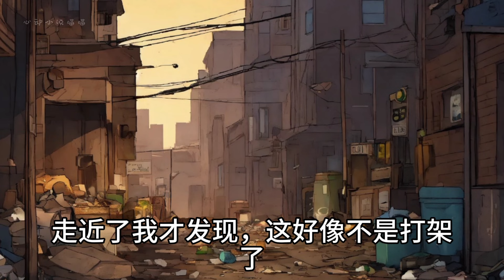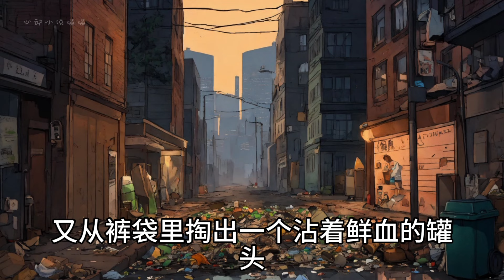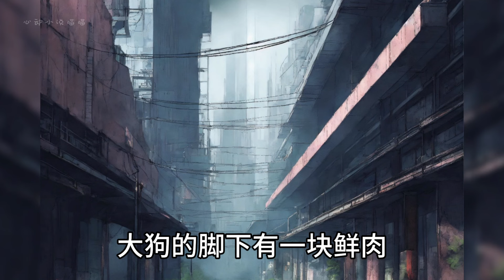【末世/丧尸/动物视觉】在那天以前大多数人类对我是友好的，他们会亲切地唤我“大橘”，给我投喂猫粮和罐头，会给我做全身按摩。 后来一切都变了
我是一只猫，公的。 身上是光滑漂亮的橘毛，而肚皮和四只脚则是雪白的毛发。我靠着猫咪中的橘域网，收获了不少的好朋友们。 而我凭借着可爱的外表，我能够轻易获取人类给予的食物。我只要往他们的裤管挨那么一两下，他们的心就软了，尤其是一些同情心很强的女人。